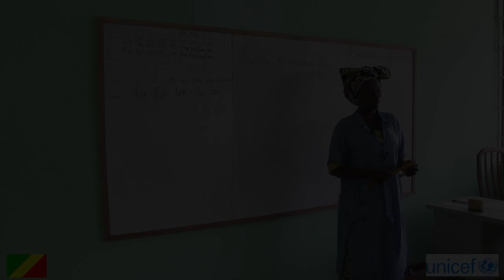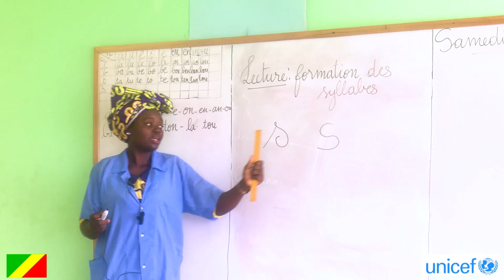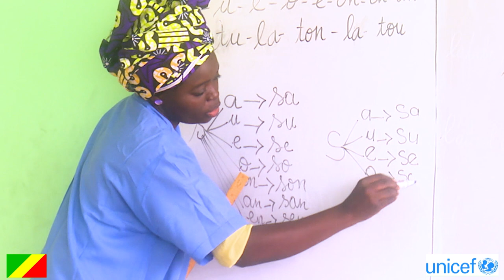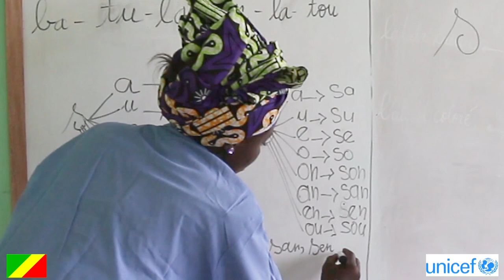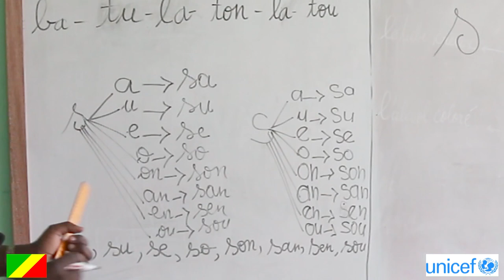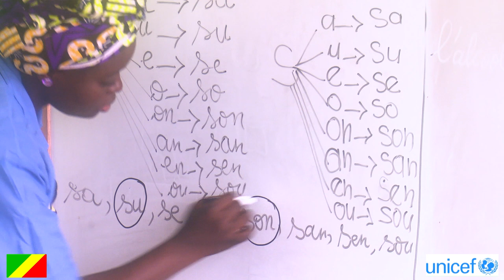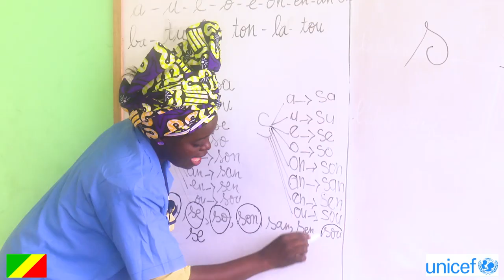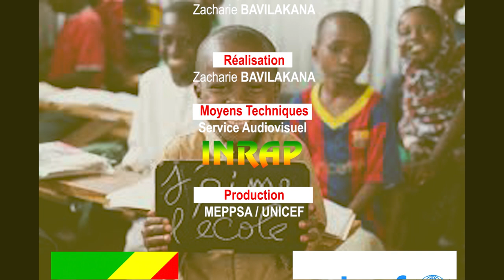FRANC CP1 FORMATION DES SYLLABES